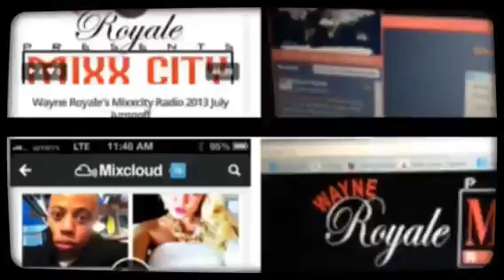Support Mixx City Radio at mixxcityradio.com! (Created wi